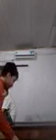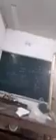Thanh chicken tập 5 Thanh cùng bố chơi đánh bài